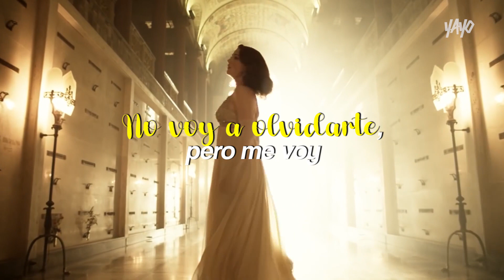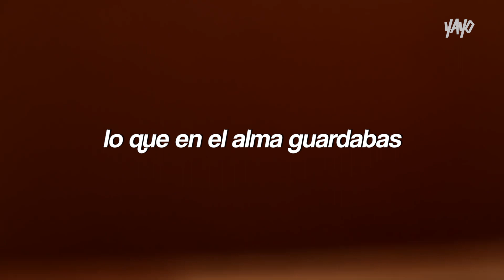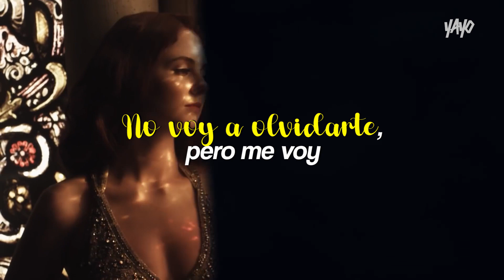Lena Katina - No Voy A Olvidarte | Letra/Lyrics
Lena Katina - Never Forget (Español)
(Sub. Español) (Subtitulado en Español) (Subtítulos en Español)